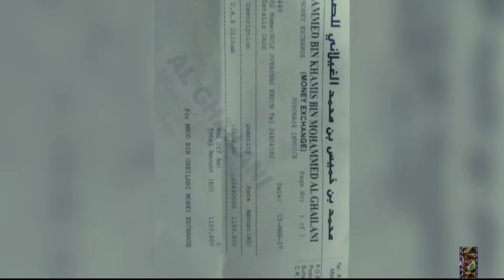Some memories in Muscat